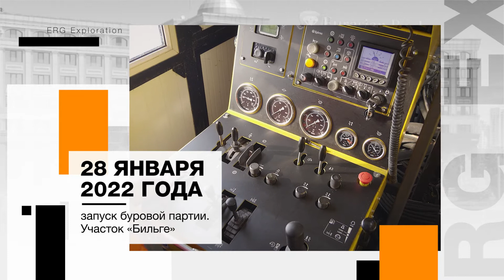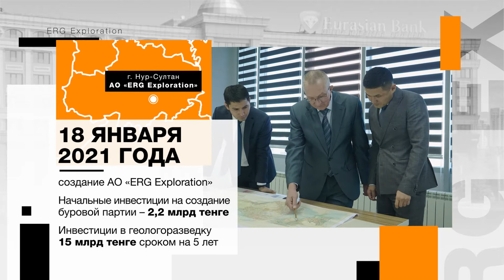Буровые работы ERG Exploration на участке разведки «Бильге»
28 января 2022 года стартовали буровые работы собственными силами ERG Exploration на участке разведки «Бильге».
Участок перспективный для поиска хрома, золота и меди.
Благодаря команде профессионалов, в кратчайшие сроки ERG Exploration сформировали собственную буровую партию.
На участке добывается керн колонковых скважин – ценнейший и дорогостоящий геологический материал.  Для его хранения в городе Хромтау построено кернохранилище, где проходит первичная оценка добытого материала.
«ERG Exploration» - собственная геологоразведочная компания Eurasian Resources Group - создана 18 января 2021.
Производственный комплекс и инженерно-технический персонал компании базируется в городе Рудный, геолого-аналитический блок сконцентрирован в столице.
Сегодня в активах ERG 46 геологоразведочных объектов в Казахстане.
И это лишь начало.
ERG – обеспечиваем процветание тех, кто полагается на нас.